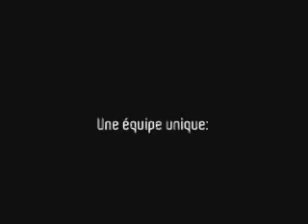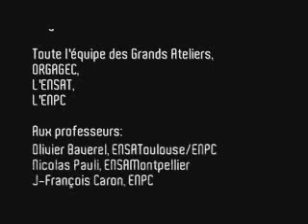Gridshell Grands Ateliers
Gridshell en fibre de verre monté à l'occasion de la semaine du plastique par quelques étudiants de l'école d'archi de Toulouse, et avec l'aide de profs de l'ENPC...